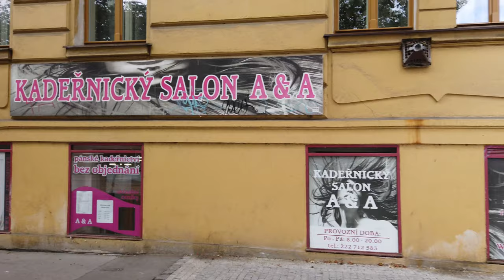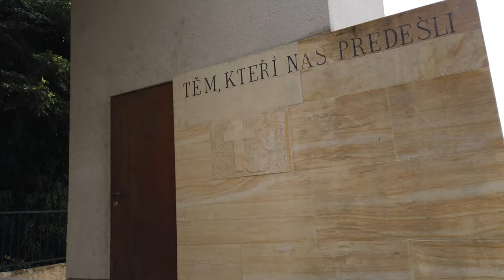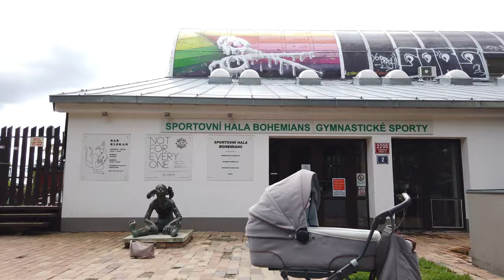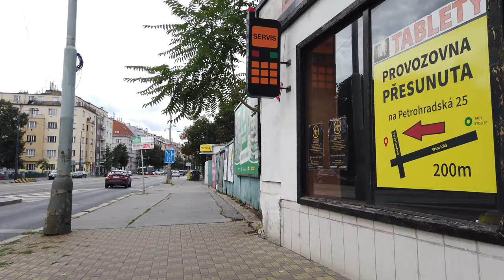Walking in PRAGUE (Vinohrady) / Czech Republic 🇨🇿- 4K 60fps (UHD)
The Prague Vinohrady residential neighborhood has a different vibe compared to the touristy old town. Located in large parts "behind" the train station Here we see old apartments and pastel-colored art deco buildings. Some eateries, cafes and nightclubs catering to locals can be found there as well.

We start our tour at the Žižkov Television Tower Prague, walk all around the area heading south to the Vyohrady water tower and eventually see the  Herold orchards, Náměstí Míru, or “Peace Square”with the neo-Gothic Church of St. Ludmila.

Our tour end at the park Riegrovy sady with views of Prague. If you like more non touristy areas of Prague you may be interested in walks around Holesovice, also here on POPtravel.